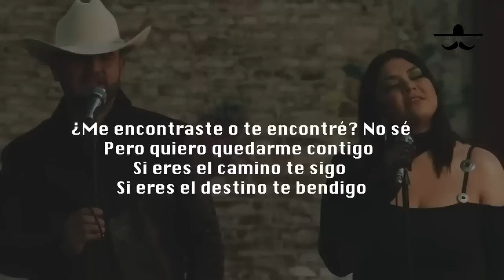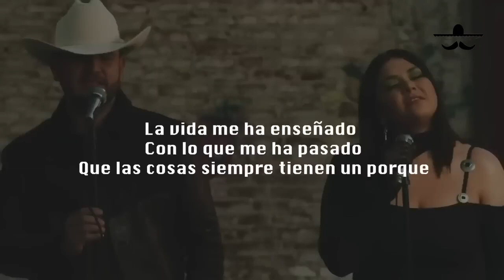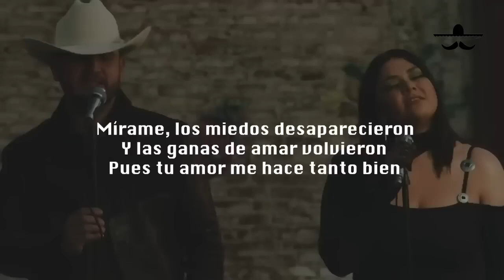Yuridia, Eden Muñoz - Me Hace Tanto Bien (LETRA)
¿Me encontraste o te encontré?, no sé
Pero quiero quedarme contigo
Si eres el camino te sigo
Si eres el destino te bendigo
El ejemplo vivo
Que Dios
Ha sido bueno conmigo
Tanto mundo y coincidir
Tanta gente y al final estás aquí
Aquí conmigo
Para siempre
La vida me ha enseñado
Con lo que me ha pasado
Que las cosas
Siempre tienen un por qué
Mírame
Después de estar hecha pedazos
Ahora estar entre tus brazos
Tanto te he esperado
Y ahora que has llegado
Hay tanto que te debo agradecer
Mírame
Los miedos desaparecieron
Y las ganas de amar volvieron
Pues tu amor me hace tanto bien
Que las cosas
Mírame
Mírame
Los miedos desaparecieron